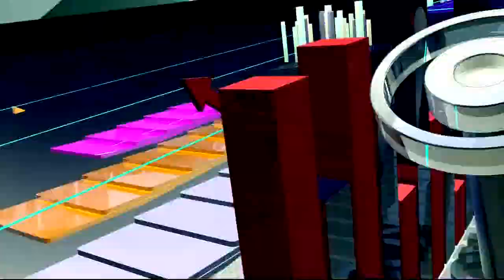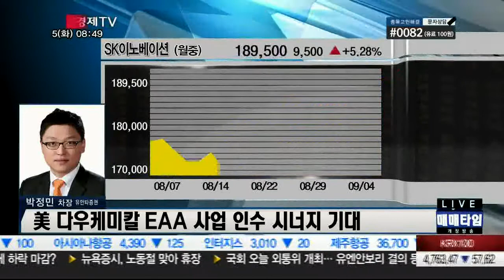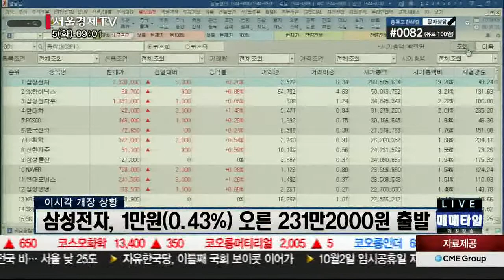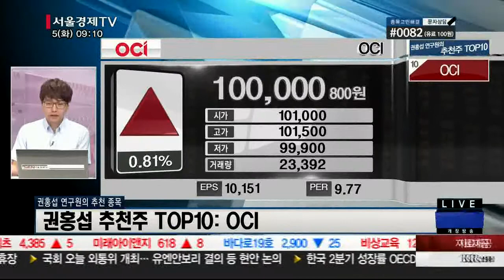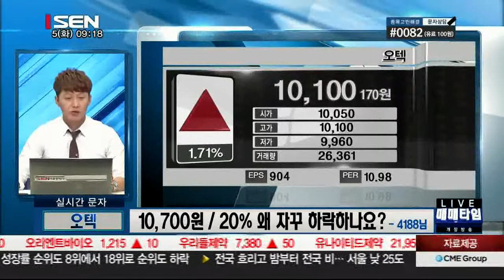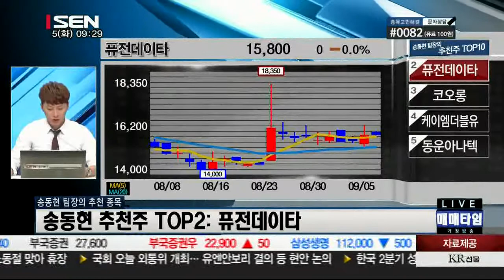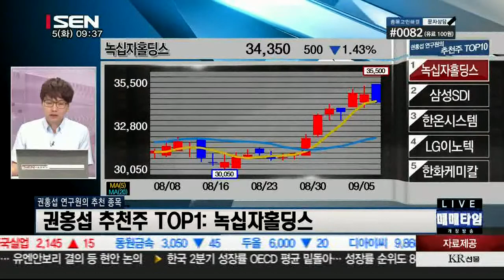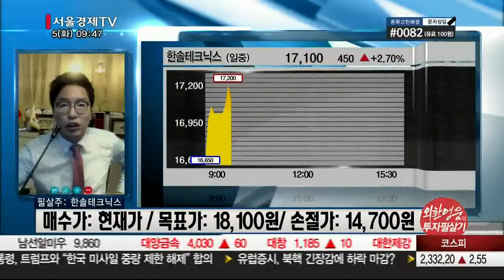20170905_출발 증시와이드_1289회_2부